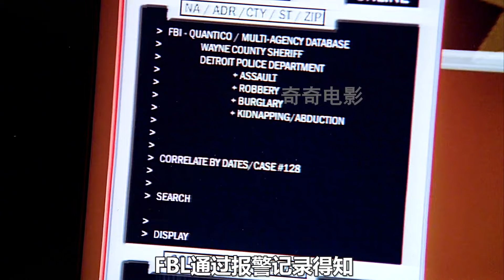轟動FBI的豬圈藏尸案，在豬圈找到100雙鞋子，卻沒見到一具尸體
No.1 | 男孩被火車撞死，靈魂苦苦等在原地，只為了和媽媽最后道別